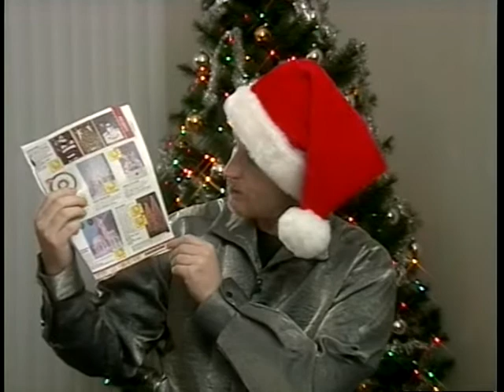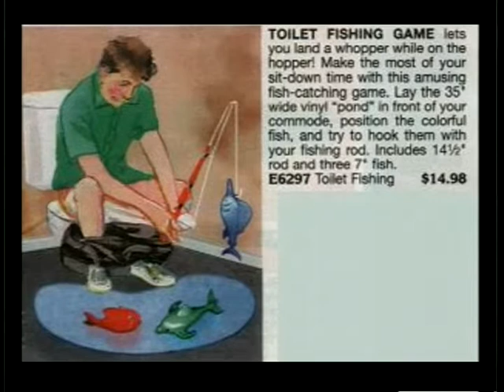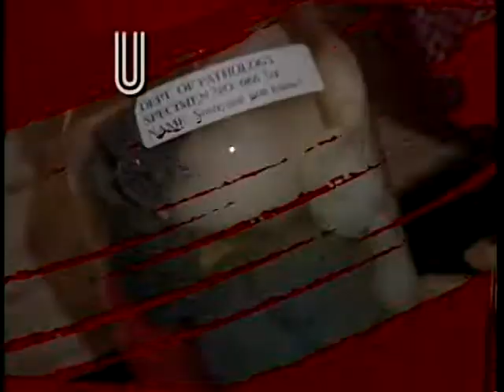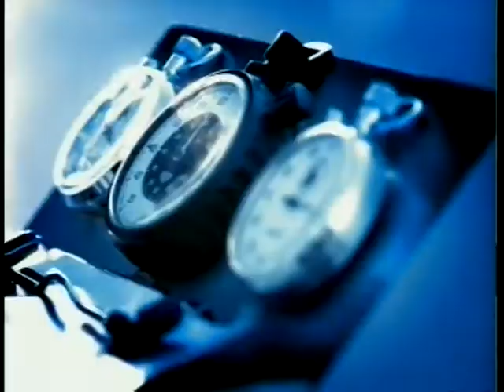THE TV HOLIDAY SPECIAL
Before GTV, there were our predecessor shows TV and TV2000. Basically the same as GTV but with an even smaller budget. This is our holiday special from 1998 featuring The Genitorturers. The show also introduces Orlando comedy troupe THEM,